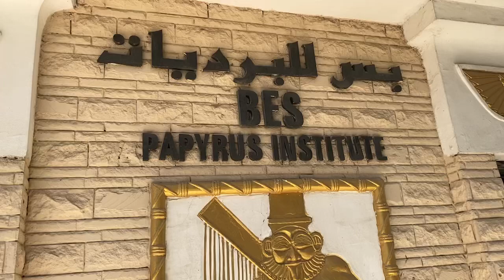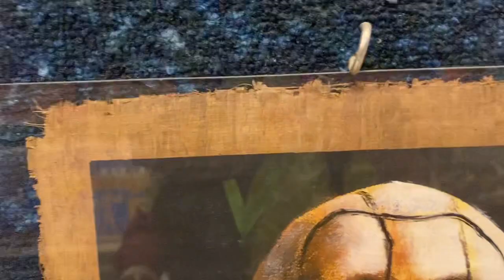Berkunjung Ke Papyrus Institute Cairo, Kertas Tertua Semasa Mesir Kuno Ada Di Sini